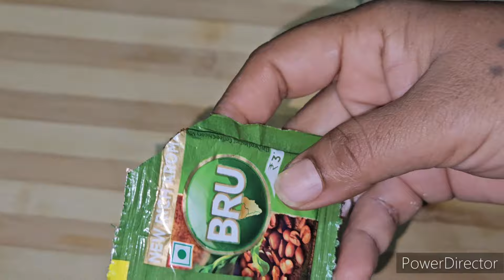వామ్మోఇన్నిరోజులు ఈటిప్స్ తెలియక ఎంతకష్టపడ్డామో🤷ప్రతిమహిళ రోజుపడే టెన్షన్ పోతుంది😱usefulkitchentips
బ్రాహ్మండమైన చిట్కాలు
వంటింటి చిట్కాలు
అందరికి ఉపయోగపడే చిట్కాలు
kitchen tips
home tips & ideas
useful tips